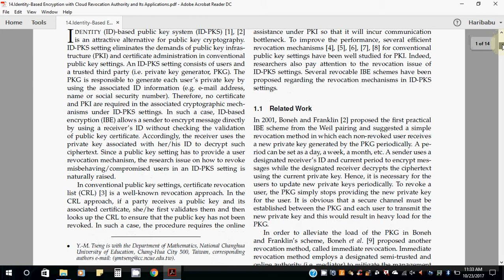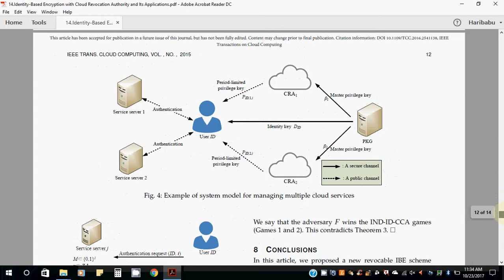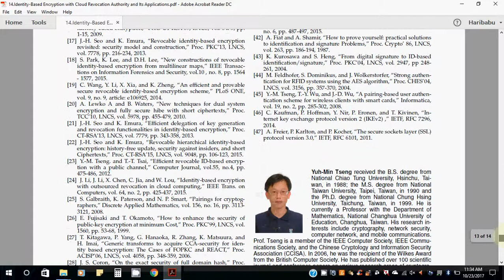14 Identity Based Encryption with Cloud Revocation Authority and Its Applications